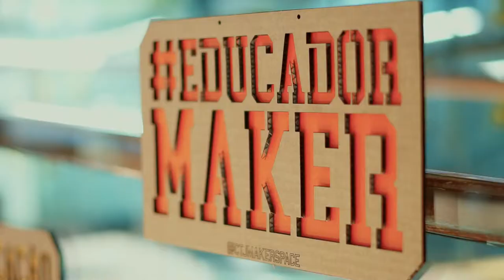CTJ MAKERSPACE | CERTIFICAÇÃO DE EDUCADOR MAKER - MAIO/2019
A Certificação Educador Maker é uma experiência diferenciada de aprendizagem para educadores desenvolvida pela equipe do CTJ Makerspace.

Uma das fases da Certificação é o encontro presencial, uma imersão onde os Educadores Maker vivem experiências makers de aprendizagem ativa e refletem sobre sua aplicabilidade em seus contextos.

Aqui vai uma pequena amostra do que foi esse dia intenso e tão energizante.